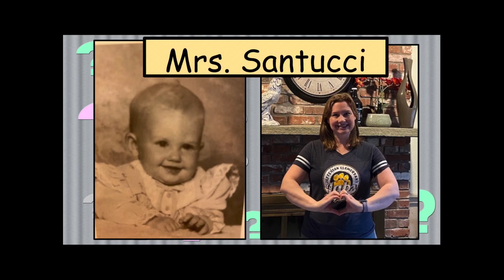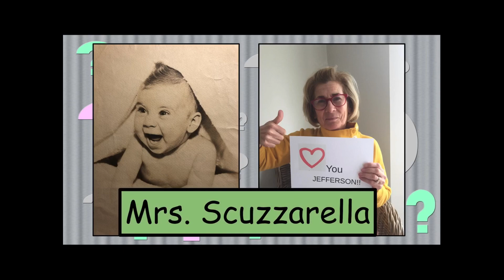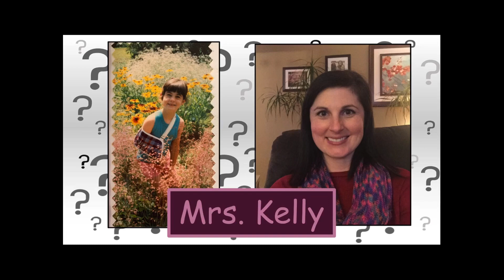Jefferson TBT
Here's a Throwback Thursday video to see if you can guess the staff member.
Have fun!